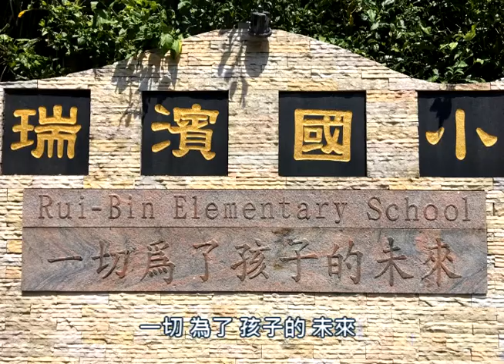這是咱的扶輪社 版本:1801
台北晨新扶輪社 17-18年度-這是咱的扶輪社 版本:1801